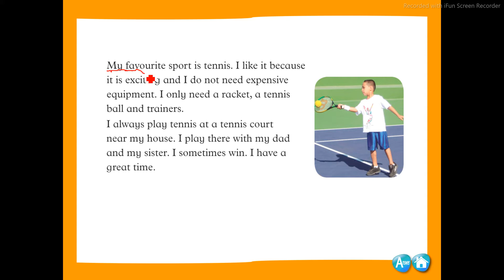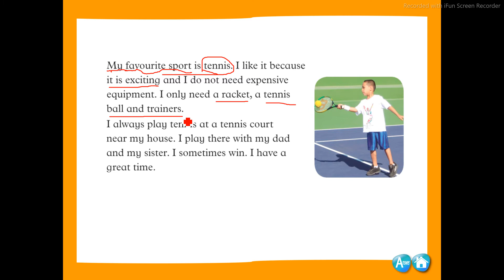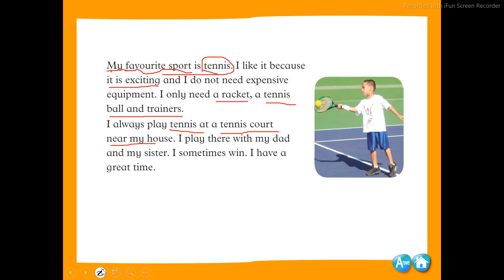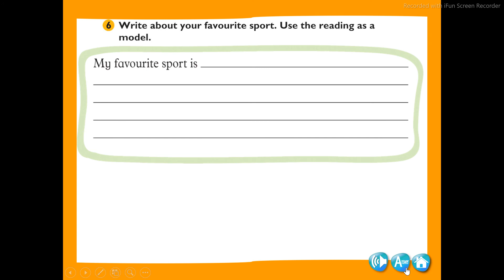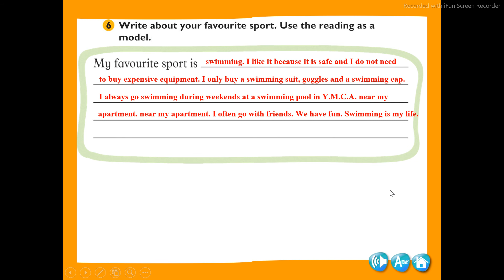วิชาภาษาอังกฤษ เรื่อง Play safe Ex 6 P 21 โดยครูศิริกัญญา สุขอ่อน วันที่ 24 กันยายน 2564